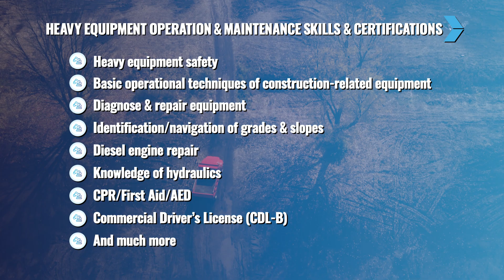Heavy Equipment Operation & Maintenance - F. Donald Myers Education Center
In the Heavy Equipment Operation & Maintenance Career and Technical Education program you will learn to operate, maintain, diagnose, and repair construction-related equipment such as backhoes, bulldozers, excavators, and more. Cooperative agreements with business and industry give students opportunities for specialized training and internships.